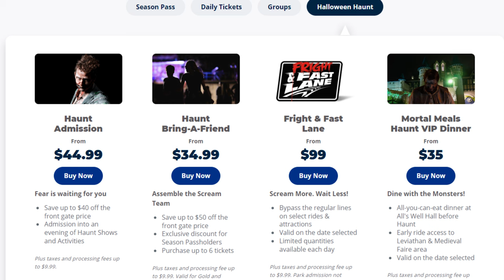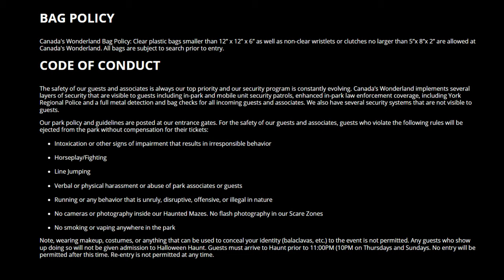Halloween Haunt EVERYTHING NEW 2024 Canada's Wonderland